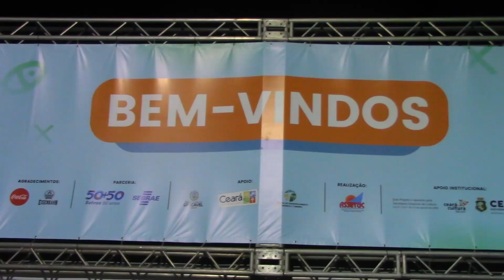14º Festival da Sardinha | Repórter ANC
No último final de semana, a Praia da Caponga, no município de Cascavel, foi palco para o tradicional Festival da Sardinha, Gastronomia e Arte no Litoral Cearense. O evento, que chega a sua 14ª edição, é uma iniciativa da Associação dos Empreendedores de Turismo, Artesanato e Cultura de Cascavel (Assetuc), em parceria com o Sebrae/CE e com o apoio das Secretarias da Cultura e do Turismo do Estado do Ceará e da Prefeitura Municipal de Cascavel.